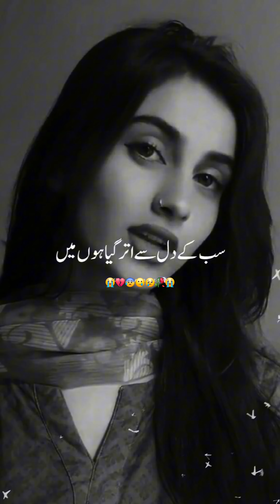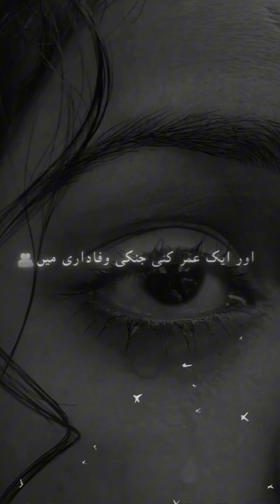💔koi kisi ka nahi hota - 17🥀| broken💔best collection😭shayari heart touching lines 💔@directdilse681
💔koi kisi ka nahi hota - 17🥀| broken💔best collection😭shayari heart touching lines 💔

mirza ghalib
iftikhar iffi poetry koi bashar
faiz ahmed faiz
Attitude Status
urdu ghazal
Elia poetry status
sad status
 wajiha rahmin poetry status
 urdu poetry status
whatsapp status
very heart touching status
very sad status best urdu status
girls poetry status
sad girl poetry status
new sad status
new poetry status gazal
Best urdu poetry status
sadwrites🦋
sad writes 🦋
adab waley urdu ghazal
allama iqbal,
urdu literature
best sad poetry
Status iftikhar iffi poetry in urdu
Attitude
urdu adab
Attitude Poetry Whatsapp Status
Urdu Shayari
Urdu poetry
attitude shayari
Whatsaap Status
Attitude Poetry Status
Attitude Poetry
Whatsapp Status
iftikhar iffi poetry
sadshayari
Deep2line

Pakistani Drama WhatsApp Status //Jhoom Drama Whatsapp Status // Jhoom Drama Status // Tere Bin Drama Status // Khani Drama Status In this video we present Collection of popular Pakistani Drama Serials Like Mayi ri , Khuda Aur Mohabbat , Mohabbat Gumshuda Meri , Jhoom , Tere Bin , Khaani , Ehraam e Junoon , Mere Paas Tum Ho// Status // Khuda Aur Mohabbat Whatsapp Status // Mere Paas Tum Ho Status // Drama Status